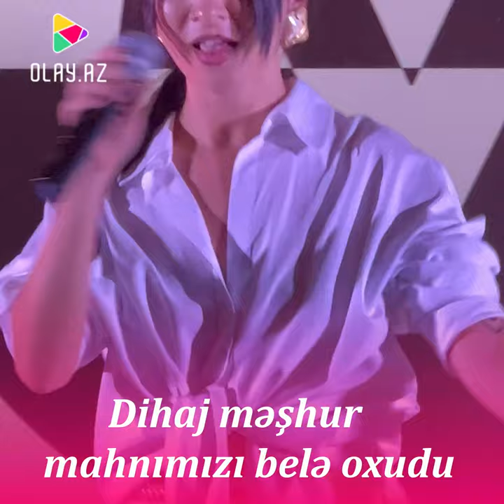Dihaj məşhur mahnımızı belə oxudu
Avroviziya təmsilçimiz Diana Hacıyeva (Dihaj) “Ey həyat, sən nə qəribəsən?” mahnısını yenidən ifa edib.

OLAY yazır ki, sənətçi sözləri Cabir Novruza, musiqisi Oqtay Kazımiyə aid bəstəni remiks versiyada tədbirlərin birində oxuyub.

Qeyd edək ki, mahnı “Qaya” qrupunun ifasında məşhurlaşıb.